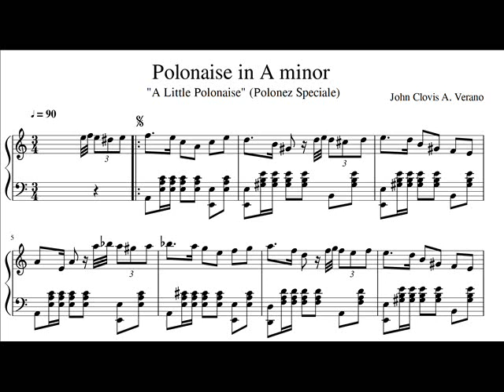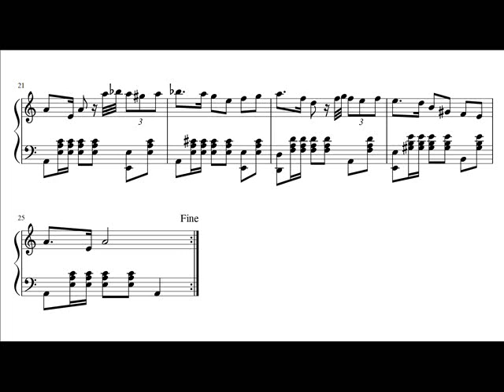Polonaise No. 2 in A minor by: John Clovis A. Verano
Polonaise No. 2 in A minor
"A Little Polonaise"
(Polonez Speciale)
Composed by:
John Clovis A. Verano
Composed on: 03/24/2018
35th Composition